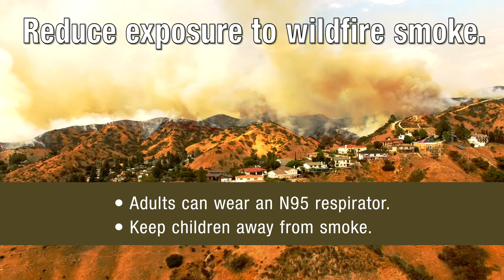Reduce exposure to wildfire smoke.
Adults can wear an N95 respirator.
Keep children away from smoke.
Always follow evacuation orders from local officials.
Learn how to protect yourself and your family from wildfire smoke.